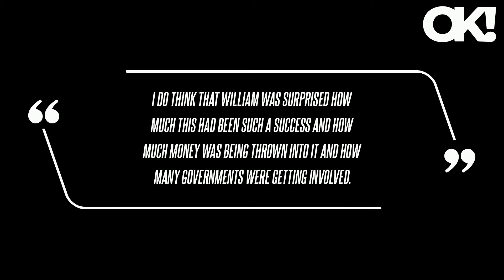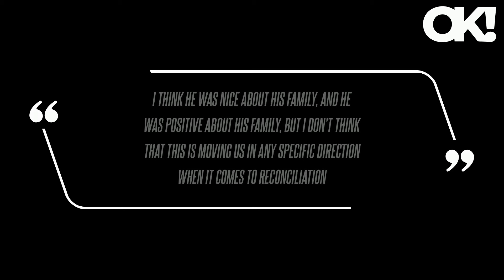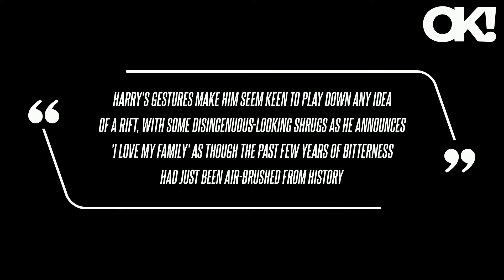Prince William Is 'Jealous' of Over the Success of Prince Harry's Invictus Games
In 2014, Prince Harry launched the Invictus Games, and 10 years later, the passion project continues to be celebrated by dignitaries and even critics. Although Harry was able to continue the sporting event after leaving the British monarchy, one expert speculated that his brother, Prince William, it envious of the organization's popularity. "It's been very successful since its outset," Robert Jobson said in Prince Harry's Mission: Life, Family and Invictus Games. OK previously reported Harry spoke to Good Morning America during his trip to Canada to promote the 2025 Vancouver games, but journalist Will Reeve didn't hesitate to ask the redhead about King Charles' recent cancer diagnosis. "I think that Harry seemed caught off guard by some of the questions and tried to stay positive but wrap it all back when it comes to the Invictus Games," American royal commentator Kinsey Schofield said on TalkTV. "Harry's gestures make him seem keen to play down any idea of a rift, with some disingenuous-looking shrugs as he announces 'I love my family' as though the past few years of bitterness had just been air-brushed from history," James added.